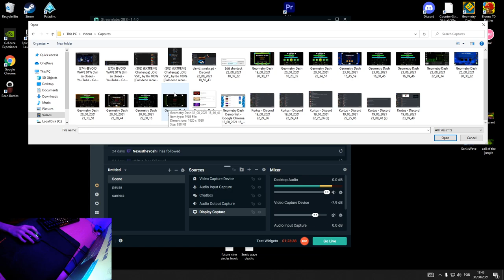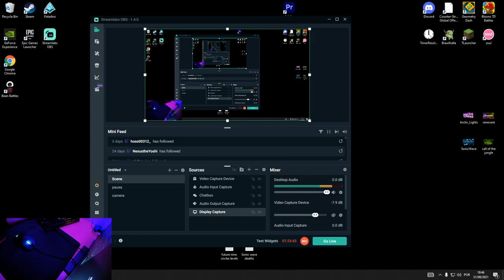[Verified] Call of the jungle 100% (Extreme Demon) by siniv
gogogogog
Finally, after 17160 attempts, and over a month, I finally verified Call of the jungle. Thank you siniv for giving me the opportunity to verify this amazing level.
My placement opinion: 60-80
Renevant next? :eyes: